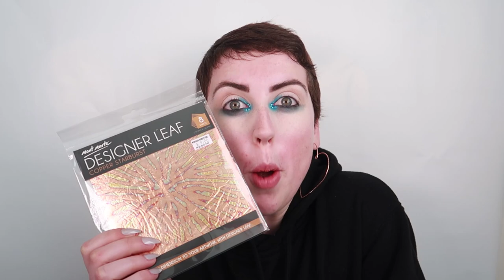INTERNETS HARDEST MAKEUP TUTORIAL!!! WELCOME TO MAKEUP!!!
Hello Beautiful and Welcome to Makeup!!!

Aphrodite and Piloff and not on speaking terms at the moment after a certain rumour that Aphrodite has spread. Jealous... So Piloff has decided to give a true insight into how a mortal may look as good as the goddesses themselves. SUCK IT APHRODITE!

Are there any other looks you would like to see? Any other videos you would like to see?

Note: None of the products I've used in this Tutorial are sponsored. All products used were purchased out of my own money. A list of products is below for those who are interested.

With the Copper Leaf I do NOT know if it is safe to stick to skin especially near the eyes!